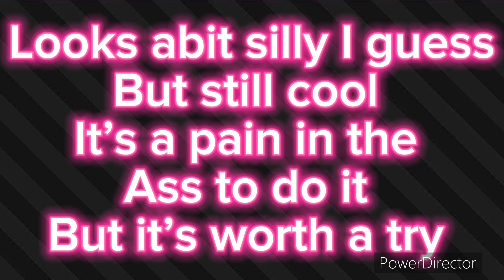Did you know you can do this in gacha life 2??||Animation flying test